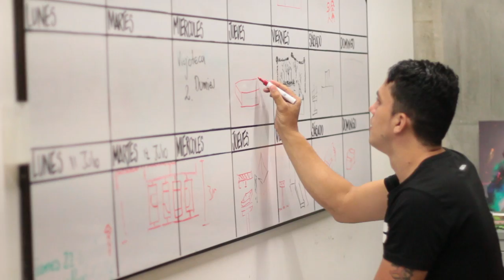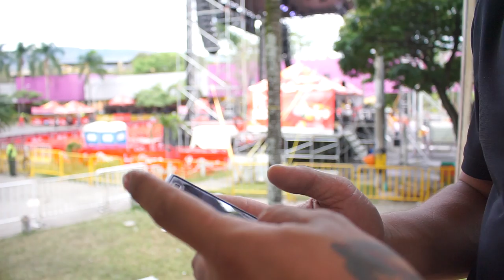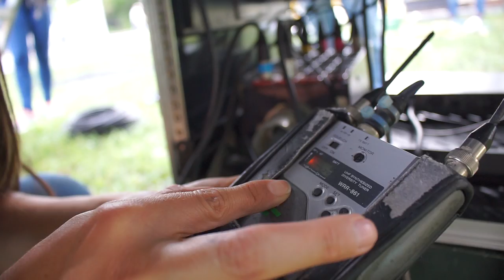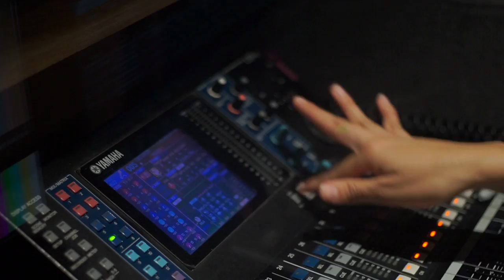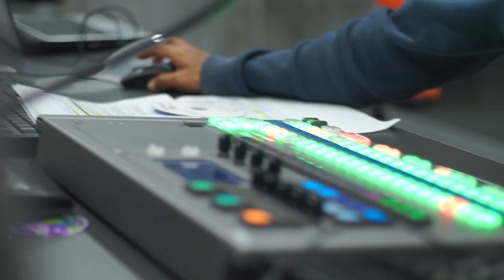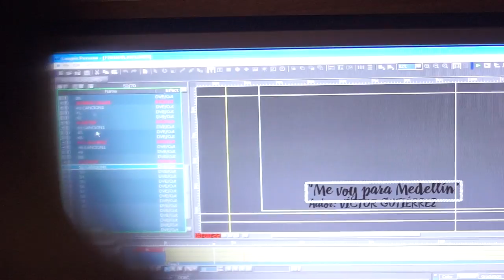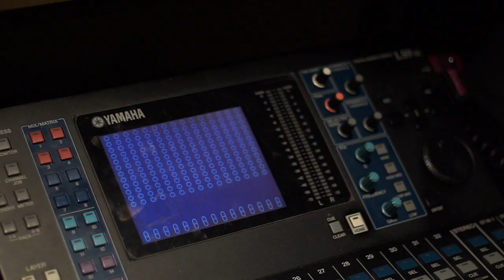Feria de las Flores 2016 [Documental] Telemedellín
Así se hace posible estar cada día en la sala de tu hogar, muchos talentos detrás de cada imagen en movimientos en las calles de nuestra ciudad.